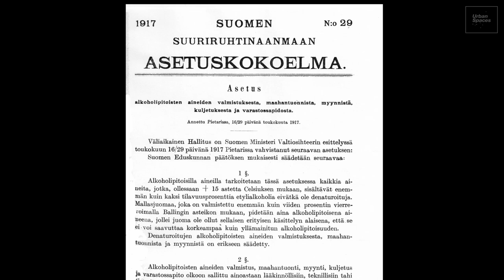Oulu - Prohibition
The video tells about the period of prohibition in Finland (1919–1932) when the manufacture and sale of alcoholic beverages was banned.

Screenplay and editing: Matti Salo; Voice-over: Roosa Tyni

SOURCES:
Sources:
Photographs:
Finnish Heritage Agency. Collections:
•  Historian kuvakokoelma
•  Kansatieteen kuvakokoelma
•  Journalistinen kuva-arkisto (JOKA). Newspapers Hufvudstadsbladet and Kaleva
Films:
National Audiovisual Institute (KAVI).
• Tanssiaisillalliset seurahuoneella (1923)
• Ravintolayleisöä kameran silmän lävitse (1930)

Written sources:
• ”Alkoholikielto pani pirtun piiloon. Kieltolaki päättyi 90 vuotta sitten 5.4.1932 kello 10.” Newspaper
Kaleva 2.4.2022.
• Filpus, Kari (2001): Alkoholin salakuljetus ja sen valvonta Perämeren rannikolla kieltolain
• aikana 1919–1932. Acta Universitatis Ouluensis, Series B, Humaniora. Oulun yliopisto.
• Hautala Kustaa (1982): Oulun kaupungin historia V. 1918–1945. Oulun kaupunki.